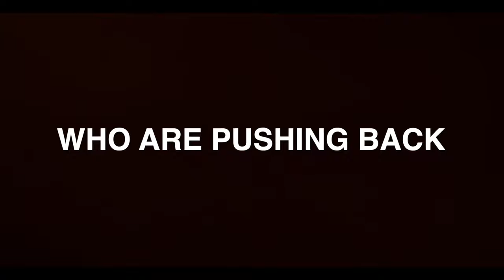Brave Blue World Official Trailer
‘Brave Blue World’ is the first honest and hopeful documentary that will paint an optimistic picture of how humanity is adopting new technologies and innovations to re-think how we manage water.